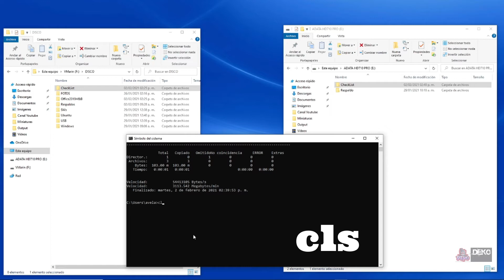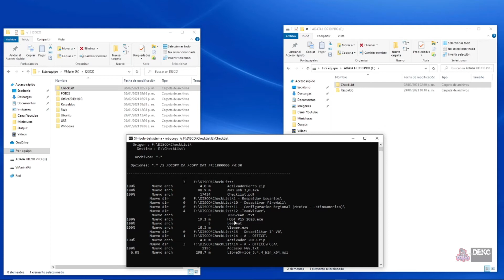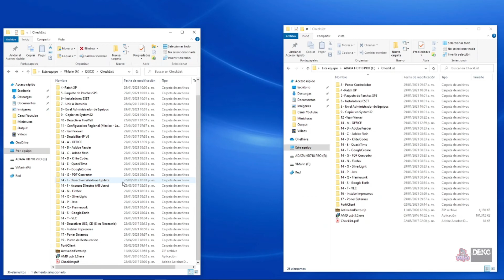Aprendiendo a copiar archivos y carpetas 📁 en CMD o Símbolo del Sistema 🖥️ [2021]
En este video les explicare como copiar archivos y carpetas de tu PC a una USB
a máxima velocidad sin usar interfaz gráfica.

Para más videos dejar en la caja de comentarios y así seguiré impulsándome para subir
más contenido.